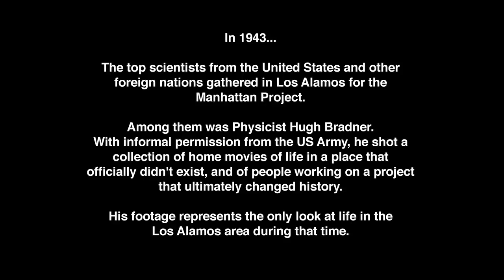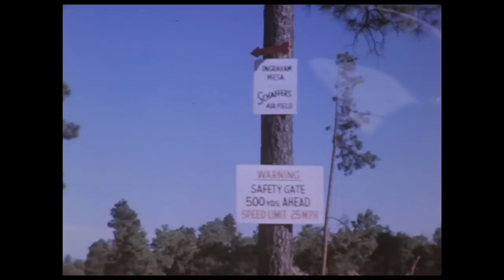Historic, unique Manhattan Project footage from Los Alamos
In 1943, the top scientists from the United States and other nations gathered in Los Alamos, NM for the Manhattan Project. Among them was physicist Hugh Bradner. With informal permission from the U.S. Army, he shot a collection of home movies of life in a place that officially didn't exist, and of people working on a project that ultimately changed history. His footage represents the only look at life in the Los Alamos area during that time.

LA-UR 11-4449

YouTube views before first revision : 12,562
YouTube views before second revision:  3,123